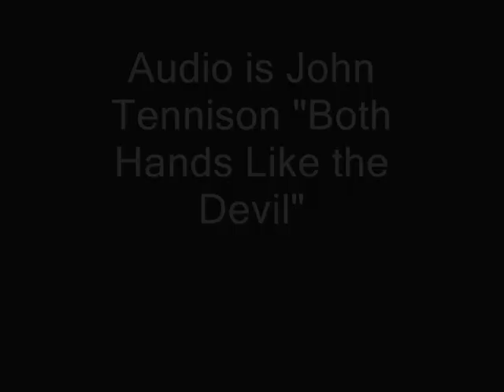Boogie Woogie Heritage Fest Time Lapse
A short video compressing about 12 hours into 4 minutes, showing the preparation and performances at the 1st Annual Marshall, Texas Birthplace of Boogie Woogie Heritage Festival.